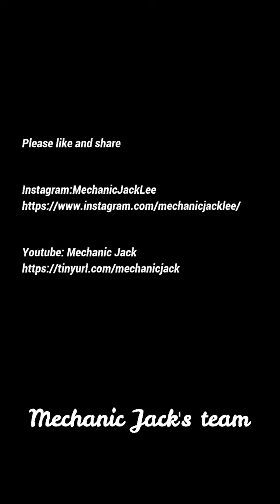Truck Detailing Chemical Wash Deep Cleaning